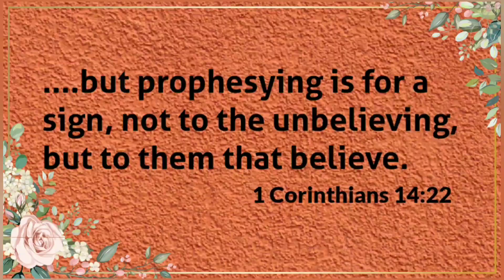HOLY SPIRIT TALKS TO YOU "YOU SHALL RECEIVE FINANCIAL GROWTH" ROMANS 8:35 PROPHETESS GRACE NISHIDHA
Sow a Seed Today!

Prophetic Ministry
1. Prophecy
2. Ministry
3. Teaching
4. Encouragement
5. Generosity
6. Leadership
7. Compassion